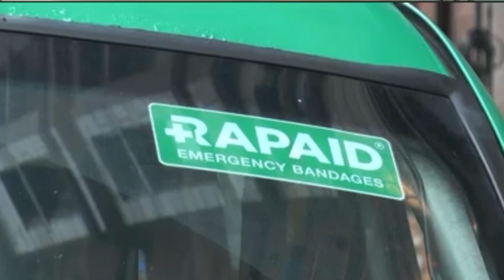RAPAID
Thanks to the collaborative efforts of the black cab trade and the charity RAPAID, last month celebrated the 2,000th installation of an emergency bandage kit in a London black cab.